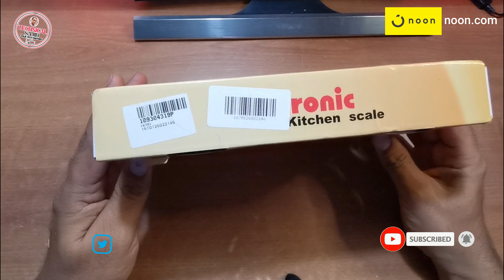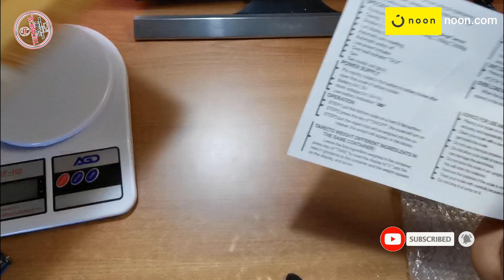Electronic Kitchen Digital Weighing Scale 10 kg | Unbox & Review | TECHNICAL SAJID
Digital Weighing Scale White AGD SF-400 | Unboxing and Review | TECHNICAL SAJID

Highlights
Engineered to confer accurate measurements that help to keep you in shape
Decked with a large display window for easy readability from afar
Profound construction ensures sturdiness for enduring considerable weight
Specifications
Colour Name White